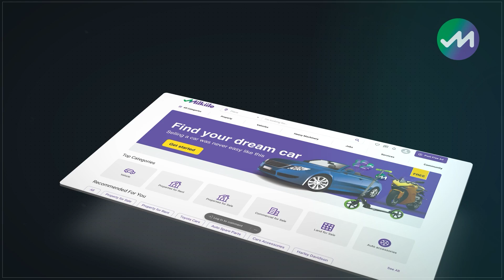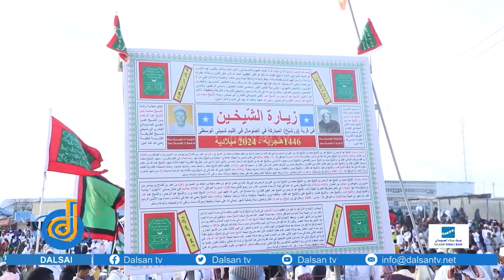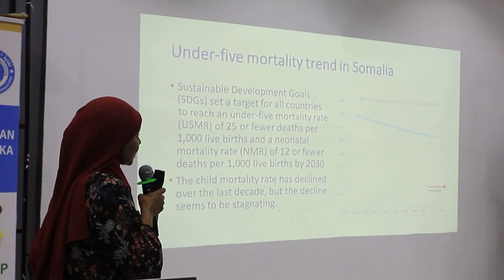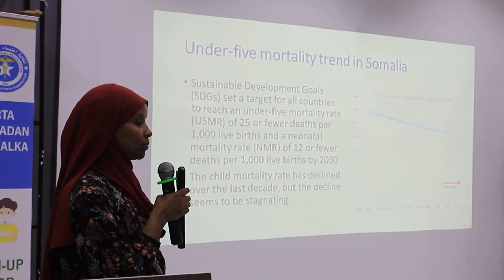WARKA DALSAN TV 19-07-2024